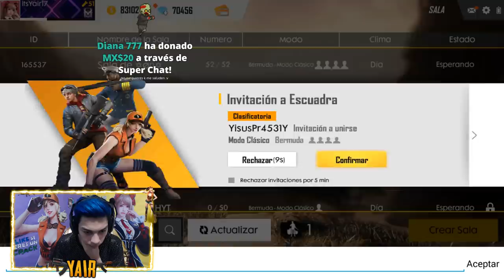¡TORNEO DE YOUTUBERS BOOYAH 2019 FREE FIRE! *voy a ganar*